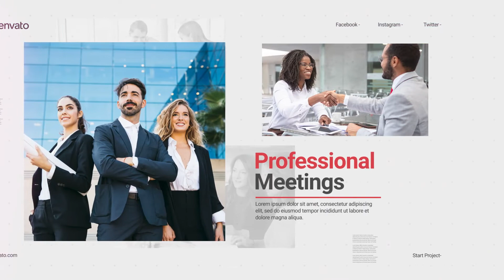Corporate Slideshow | MOGRT | Adobe Premiere Pro Template